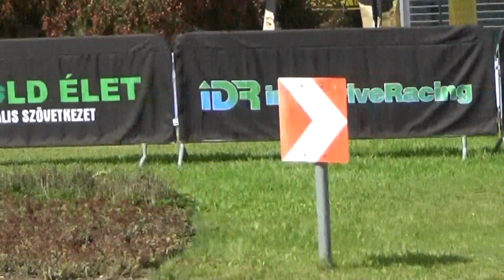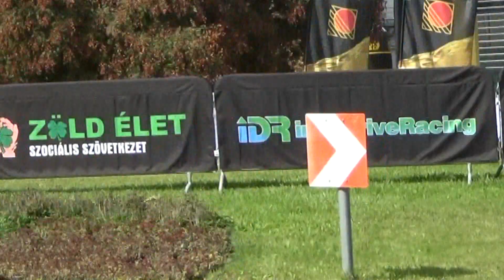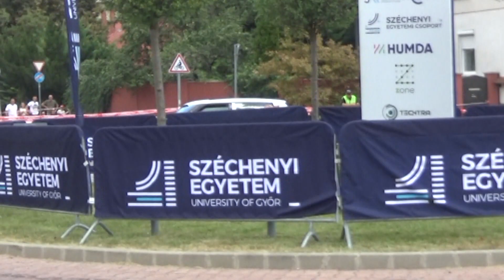II. WHB Győr Rally 2024 Kronome Ákos - Pásztor Tamás